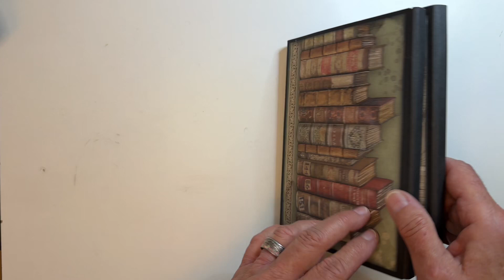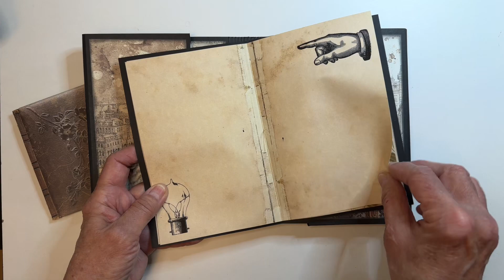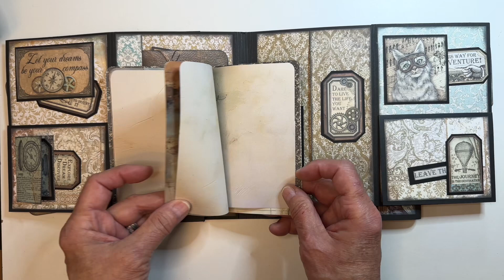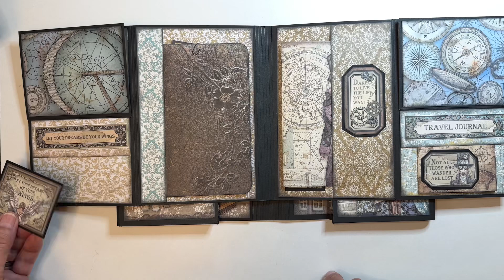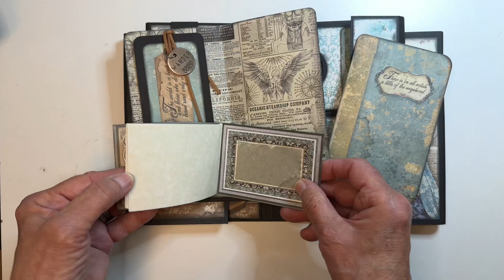Steampunk Notebook Folio-Stamperia-Lady Vagabond-Sir Vagabond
Steampunk Notebook Folio. A Folio within a Folio. Includes a variety of writing journals & note pads. Many pockets, tucks, tags & journals with interactive parts. Base is black cardstock and decorated with Stamperia Lady Vagabond & Sir Vagabond Scrapbook Pad Paper. (8x8 and 12x12) Distressed papers in notebooks are 'Textured Colorwash' from "CherylFrancesArt".  "Scrap and Coffee" on YT offers a project share and tutorial to construct folio, signature, base and includes cutting guides. I followed her basic structure but altered mine slightly.